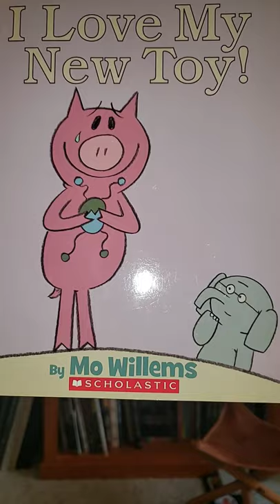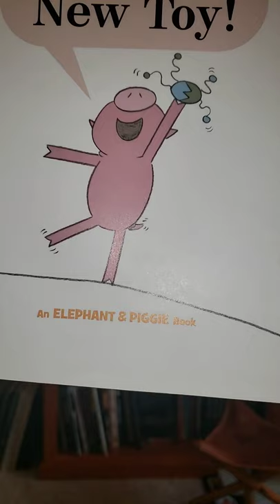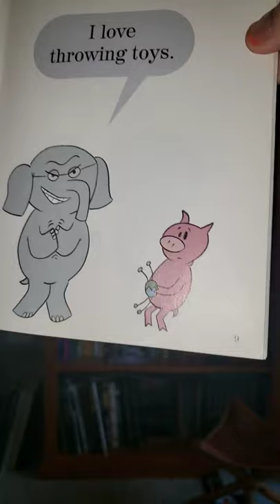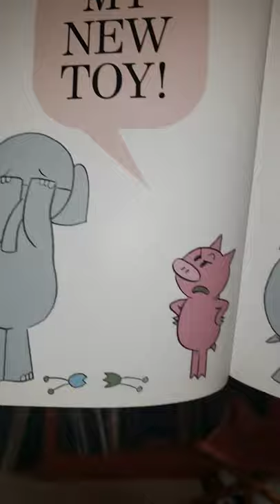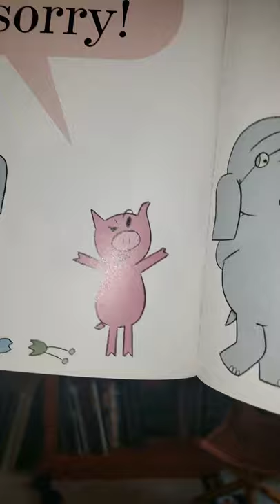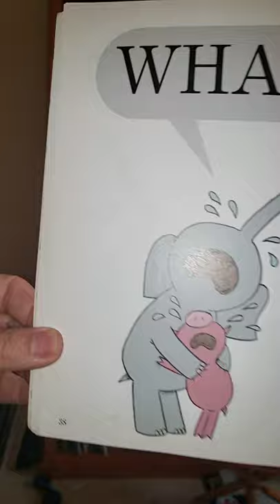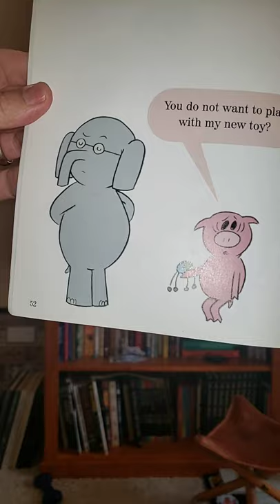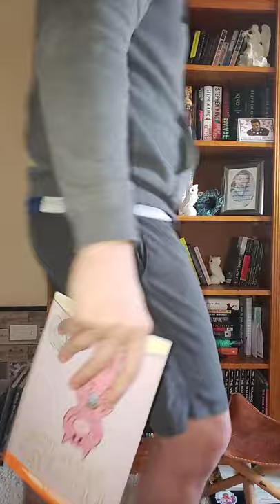Mr. Greg reads, "I Love My New Toy!"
Gerald, the elephant, and Piggie, the piggie, are best friends. And just like all best friends (or any friends or family members or relationships) they move through very complicated and often unpredictable emotions.

Mo Willems provides the content, and Mr. Greg attempts the delivery, in this wonder tale of joy, imagination, compromise, shock, sadness, frustration, grief, embarrassment, remorse, surprise, redemption, and the whole beautiful mess that is relationship.